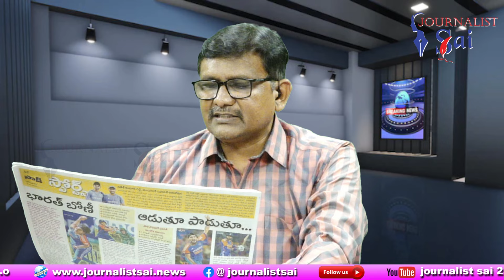TDP Target By YCP Media ఆంధ్రాలో లిక్కర్ స్కాం